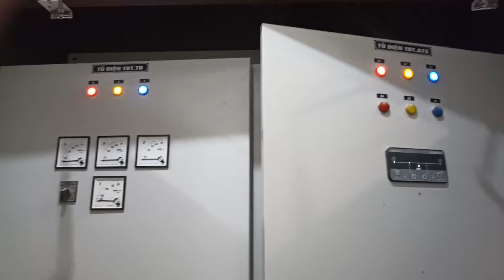Nhà mặt phố, diện tích lớn, mặt tiền rộng. Mr Tuấn, đt: 0983555270